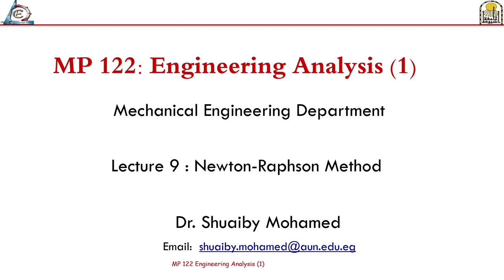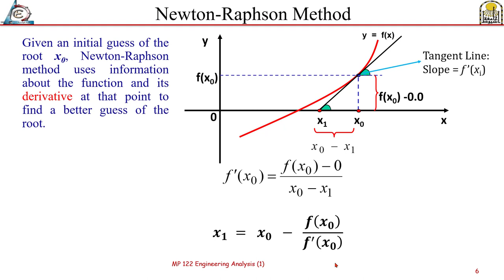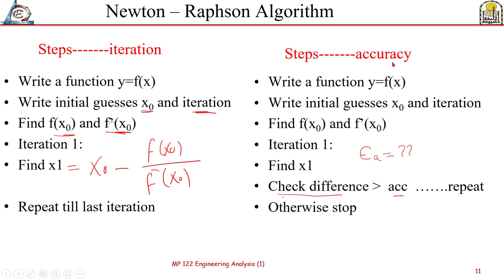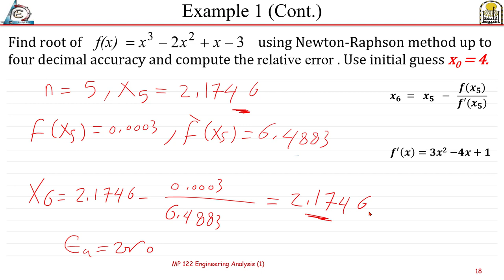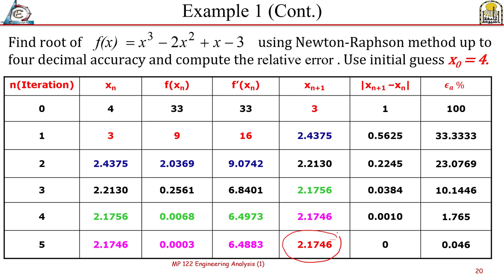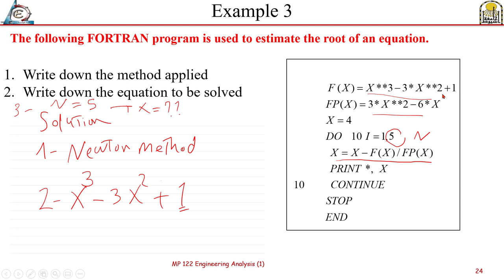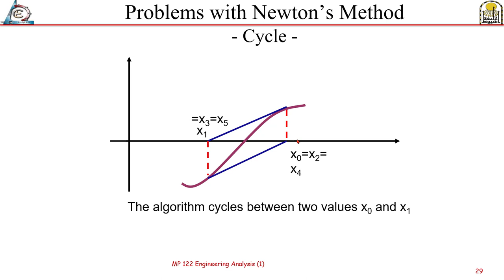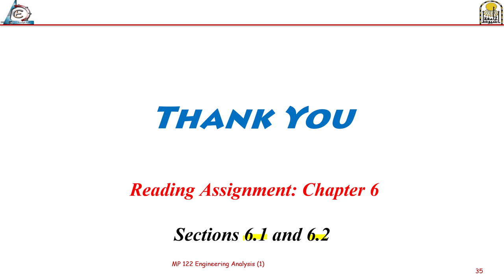Lecture 9 Newton Raphson Method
In this lesson we explain the following points:
- Newton-Raphson Method
- Simple Fixed-point Iteration Method